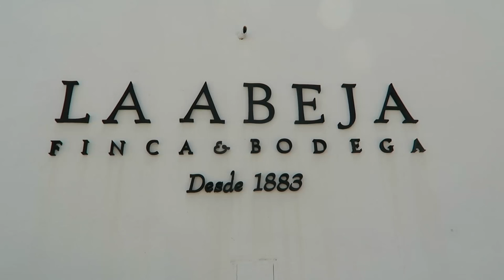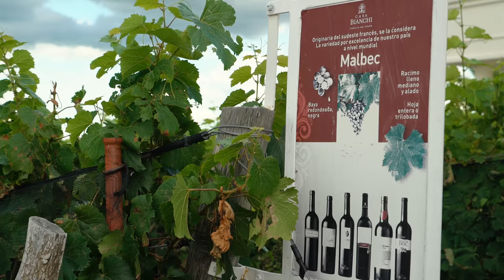I Didn't Think I Could...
Because what else to do at the Cañón del Atuel in Argentina.

 ◂ ◃ - PLACES VISITED -  ▸ ▹
San Rafael, Argentina
Cañón del Atuel
Valle Grande

◂ ◃ ✘ EQUIPMENT USED ✘ ▸ ▹

 ◂ ◃  ☾ ABOUT NADINE ☾ ▸ ▹
I make travel videos, travel advice, travel vlogs, comedy videos, life vlogs, and sometimes I like to think I am funny...

♫ MUSIC ♫
Keep You Near 1 - Niklas Gustavsson